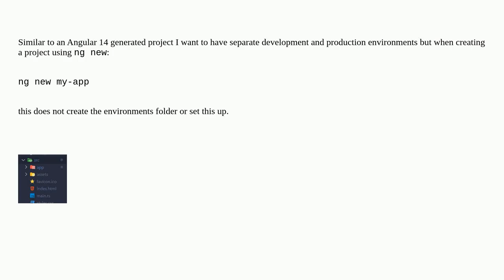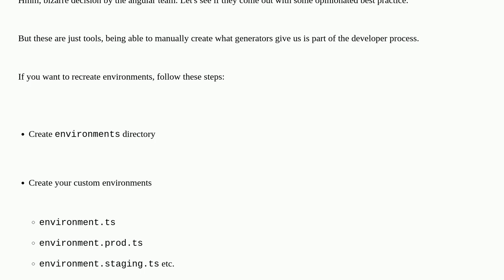Angular 15 CLI does not create environments folder when creating an angular project via ng new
A special thanks goes out to the community

  angular-cli